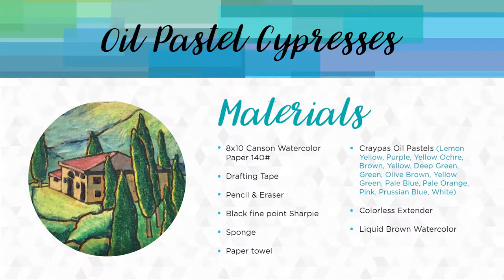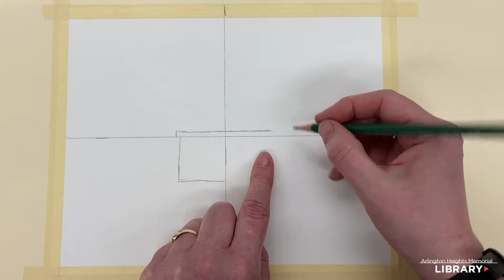Art with Alayne: Cypresses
Art instructor Alayne McNulty offers a lesson for you to enjoy from the comfort of your home - an oil pastel drawing of cypress trees- in this online version of the Arlington Heights Memorial Library’s popular Creative Aging: Art with Alayne series. See the full supply list and locations where you can purchase your materials